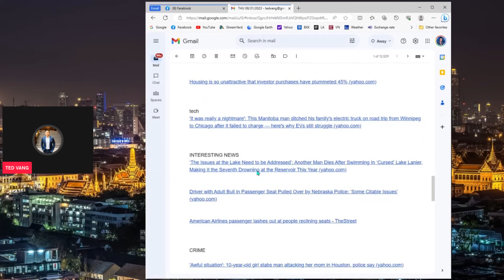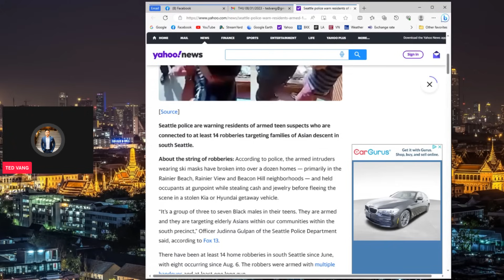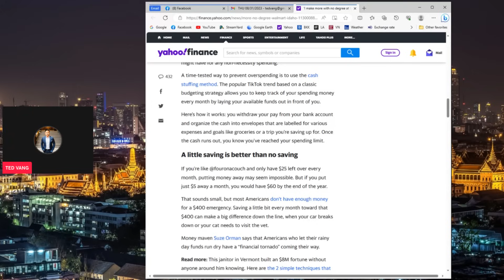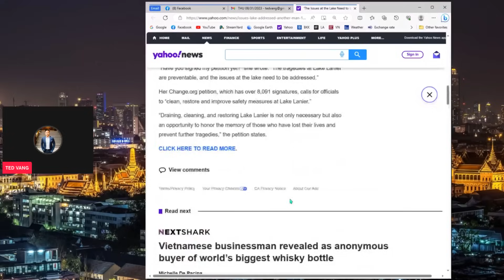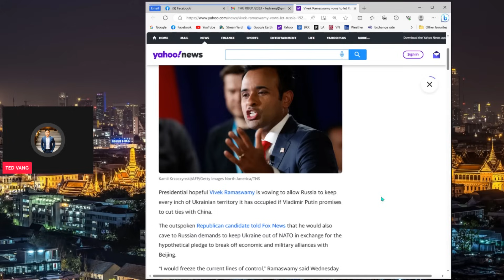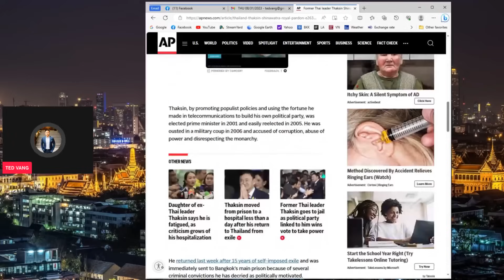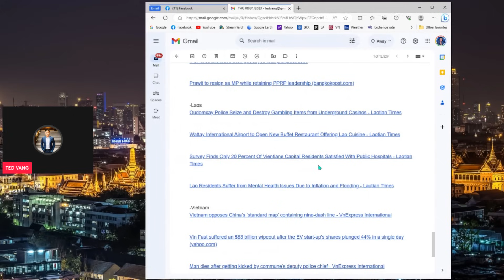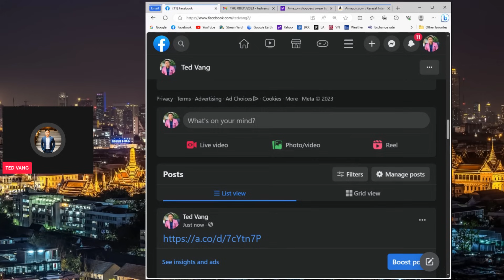08/31/2023 (PM) #2 ⭕【USA & ASIA NEWS 】THAM XOV XWM TEB CHAWS MEKAS, THAILAND, LAOS, VIETNAM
08/31/2023 (PM) #2 ⭕【USA & ASIA NEWS 】THAM XOV XWM TEB CHAWS MEKAS, THAILAND, LAOS, VIETNAM